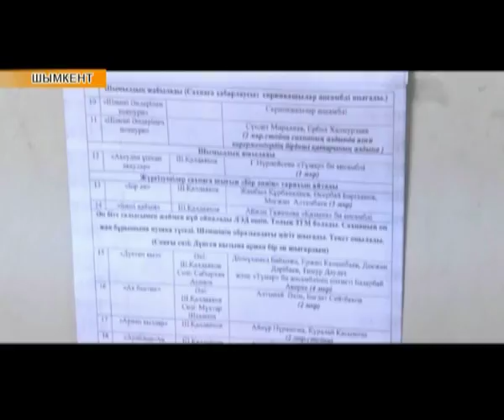Аймақ жаңалықтары (01.03.2017)